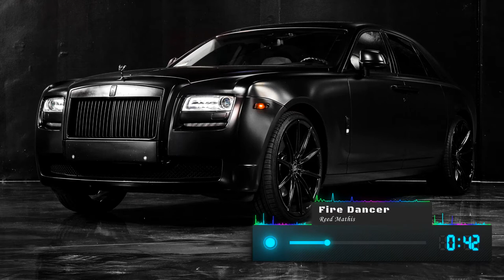Fire Dancer - Reed Mathis - [IFM Release] | ♫ No Copyright Music - Safe Free Music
Track : Fire Dancer - Reed Mathis [IFM Release]
Music provided by Infinity Free Music

🎵 Track Info:

Title: Fire Dancer
Artist: Reed Mathis
Genre: Ambient
Mood: Romantic

📣 IMPORTANT ▼